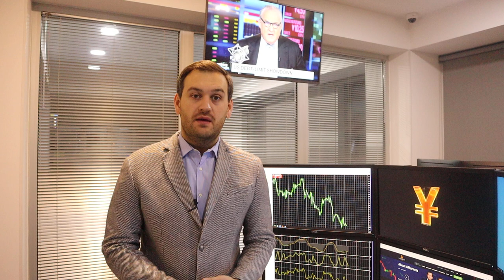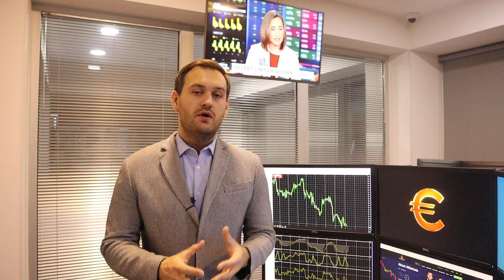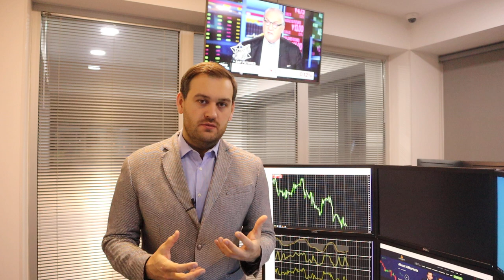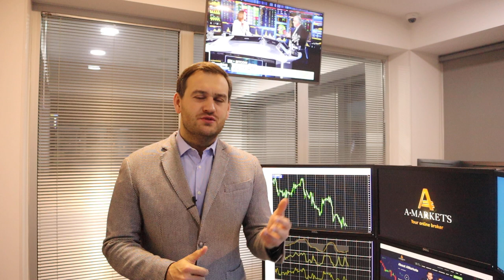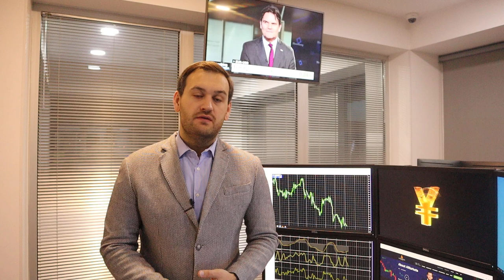Сегодня доллар может укрепиться | AMarkets